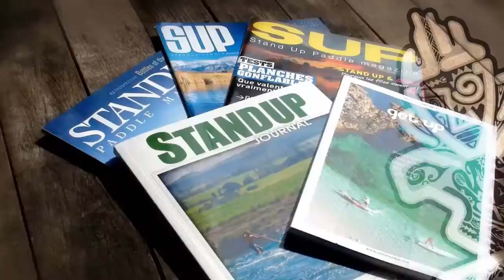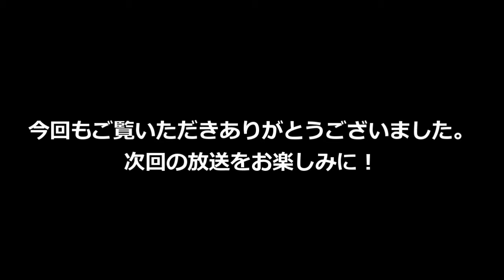内海利勝 LOVE&PEACE 同じ空の下から-2017年6月14日放送分 2/2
ナビゲーター エミィ松澤

ギタリスト / シンガー / 路地裏のバンドマン
長洲 辰三さん